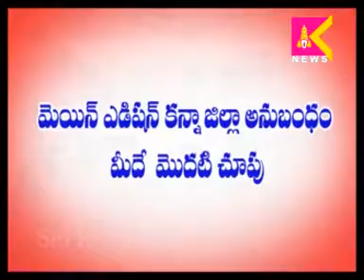24 12 16 SITI Krishna Teja media Watch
24 12 16 SITI Krishna Teja media Watch